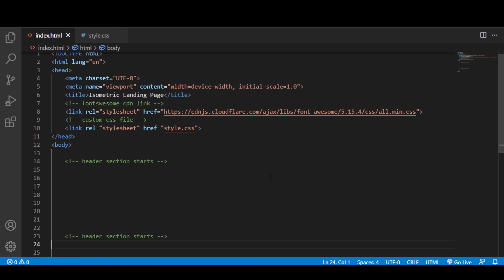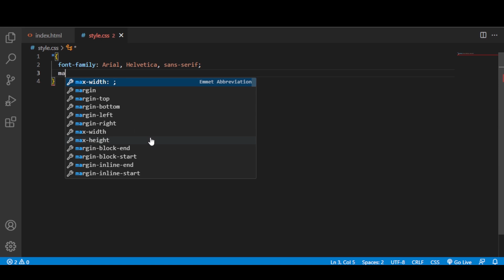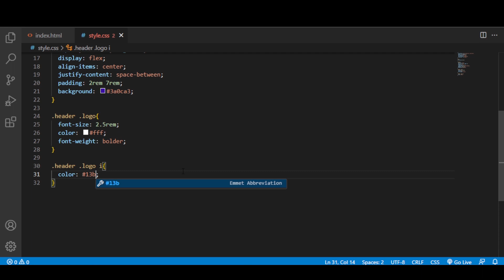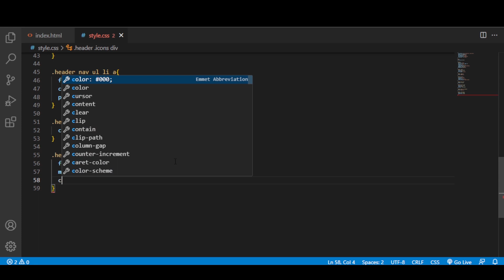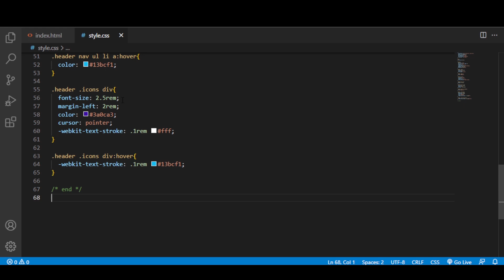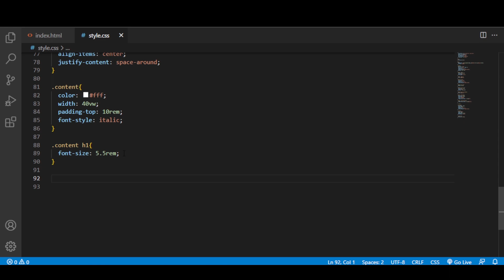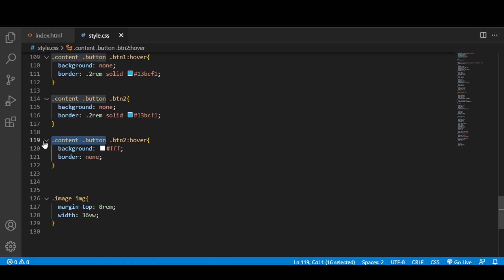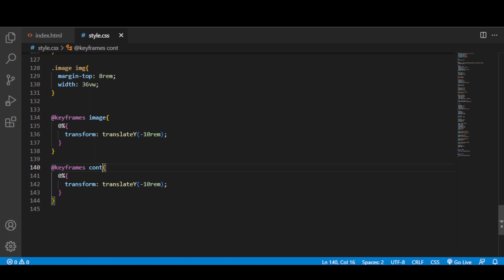Isometric Landing Page UI Design Using HTML and CSS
In this video, I will show you how to create Isometric Landing Page UI Design Using HTML and CSS.
Create a complete Isometric Landing Page UI design tutorial for beginners using  HTML and CSS.
Simple Animated Landing Page UI Design using html and css (no javascript).